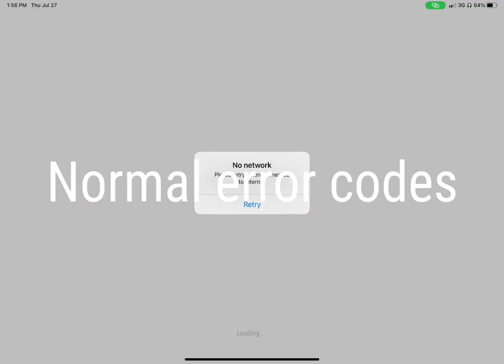Normal to Dangerous error codes